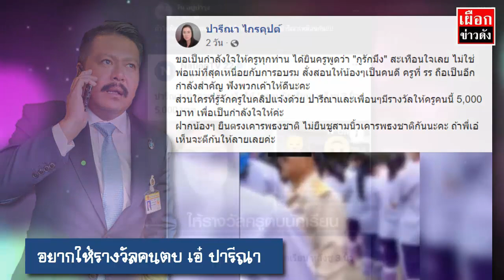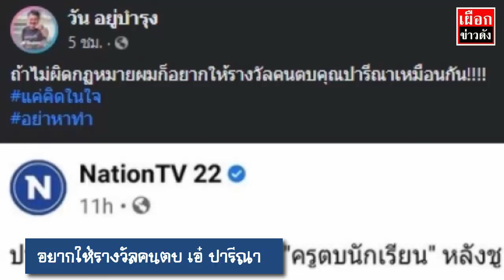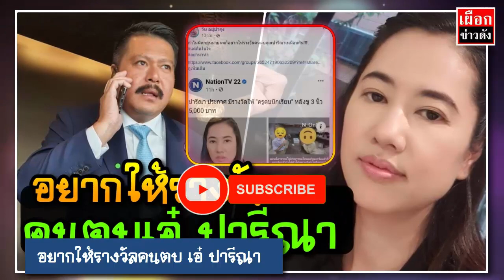วัน อยู่บำรุง ลั่น! อยากให้รางวัลคนตบ เอ๋ ปารีณา